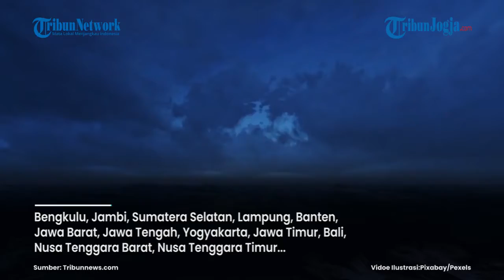INFO CUACA BMKG 29 DESEMBER 2021: WASPADA HUJAN LEBAT HINGGA ANGIN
Badan Meteorologi, Klimatologi, dan Geofisika (BMKG) merilis informasi yang meliputi peringatan dini cuaca ekstrem untuk Rabu (29/12/2021).

Dilansir web.meteo.bmkg.go.id, Bibit Siklon Tropis 97S terpantau di Teluk Carpentaria dengan arah gerak tenggara (menjauhi wilayah Indonesia).